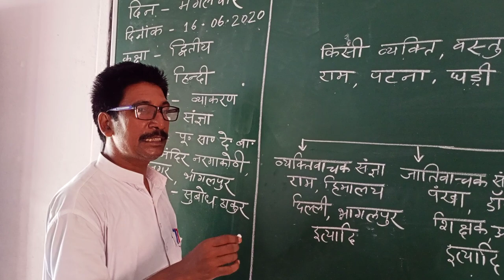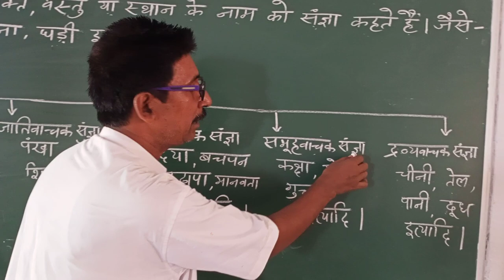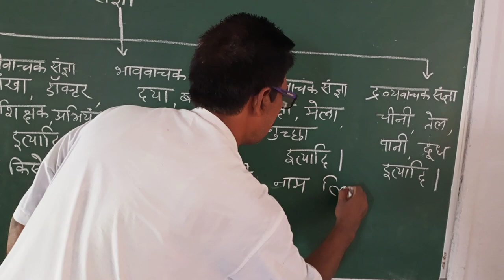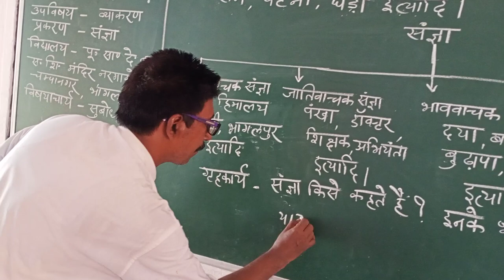Class two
P s .d.b.ssm, hindi vayk ran